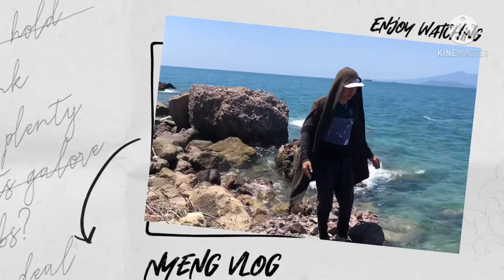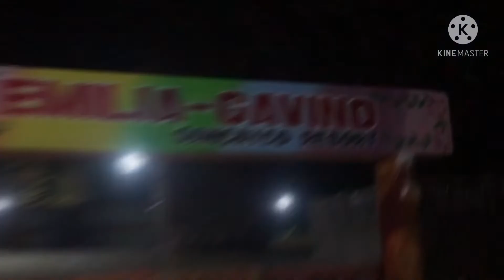Overnight Swimming @Emilia Gavino Gancayco Resort